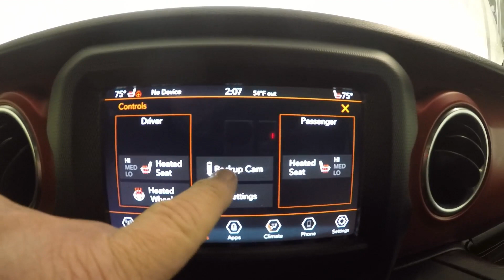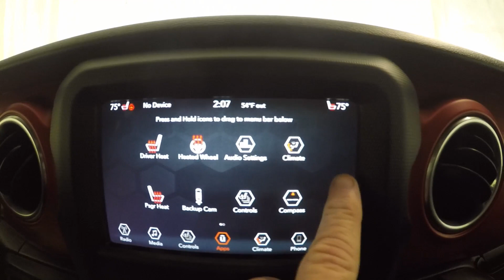2019 Gray Jeep Wrangler Unlimited Rubicon 4X4 UT8826 Motor Inn Auto Group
SUMMER IS COMING!!! Rubicon UnLimited  Wrangler with removable tops. Heated seats and steering wheel.

Motor Inn Auto Group is family owned for over 80 years representing  Chevrolet, Chrysler, Dodge, Ford, GMC, Jeep, Lincoln, Ram, and Toyota, in  Carroll, Estherville,  Spirit Lake and Okoboji with customers throughout the states of Iowa, South Dakota, Minnesota and Nebraska. Our stores provide our customers with certified automotive mechanical service, parts, tires, body shop, lease, car rental, vehicle financing, and sales with highly trained mechanics and sales representatives for both new and used vehicles with car, truck, SUV, and crossover options for all customers.